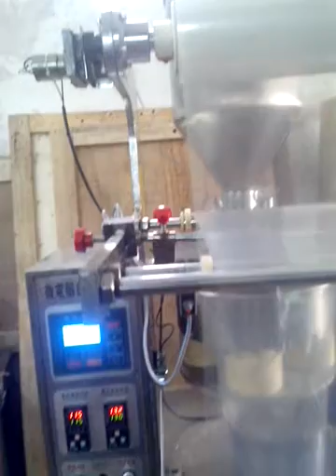peanut bag packing machine, seeds pouch packaging machine